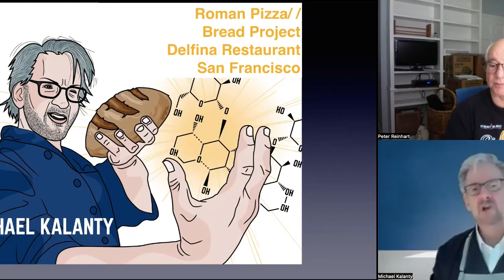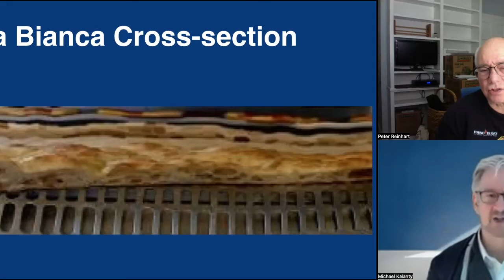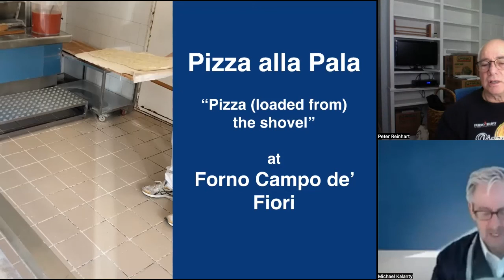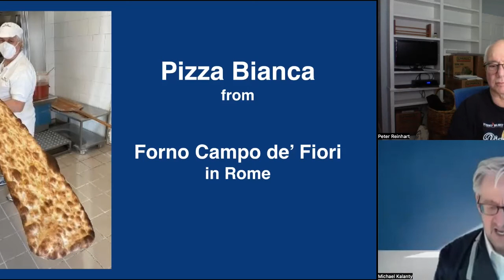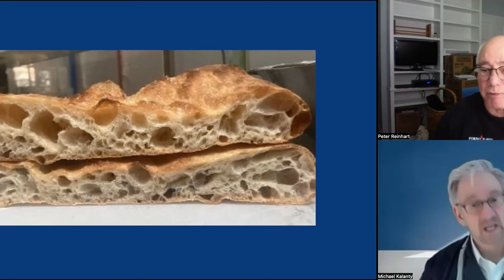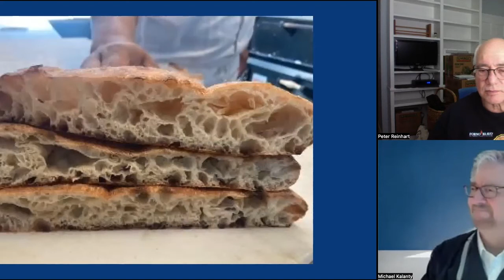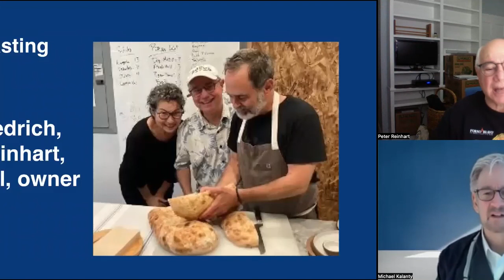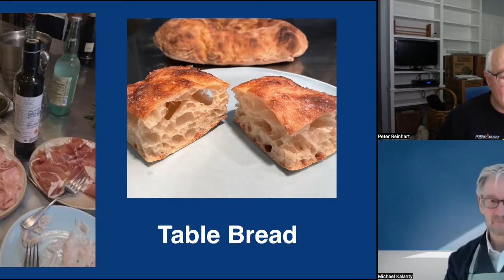Pizza Quest Season Three, Episode 8: Pane' di Pala, the Birth of a New Product, with Michael Kalanty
Michael Kalanty was my faculty colleague when I taught at the California Culinary Academy back in the 1990's. Since then, he and I have been on parallel tracks, both as educators, bread authors, and as product developers. In this episode, Michael shares his long and winding road from pastry chef, bread expert and educator, product developer for major food companies, and even how he became a "Certified Master Taster." All of which brings us to his most recent project, developing a new kind of bread for Craig Stoll at San Francisco's popular, award winning Delfina Restaurant and Pizzeria Delfina.  I got a sneak peek taste of this wonderful, light as air, addictively delicious new bread on a recent trip to SF. Michael fills us in on its back story and takes us through the creative process of how a new product develops from an idea into full manifestation. It's a fascinating journey and you will hear all about here, just days before the new Pane' di'Pala, hits the menu at Delfina. Remember, you heard about it here first, on Pizza Quest.

Get Connected And Be The First To Get Our Content!